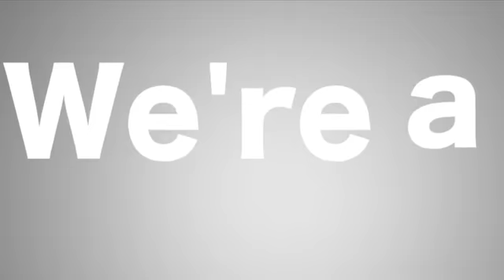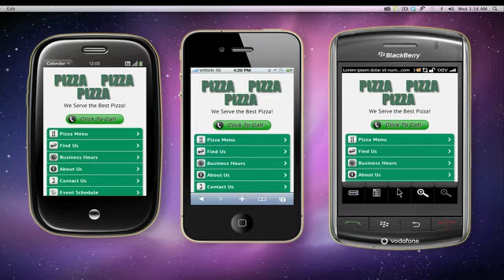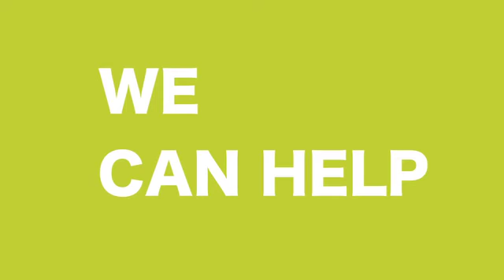Mobile Websites for Restaurants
Business Mobile Websites Are Hot! Not because they are cool ( but they are!) but because they convert Mobile Users to Customers!
Mobile Phone Users are about to surpass  a laptop and home computer VERY SOON.
Can  your MOBILE USERS see your website? Can they even find you? Very well known statistics about mobile phone users, if they can't see you THEY LEAVE and go to YOUR COMPETITOR'S WEBSITE!
Don't let this happen to you.
Get your Mobile Website for your  Restaurant Today!
Go here to see more and a LIVE DEMO.